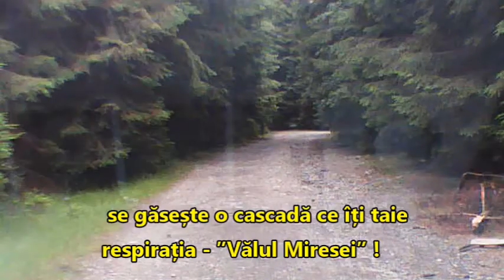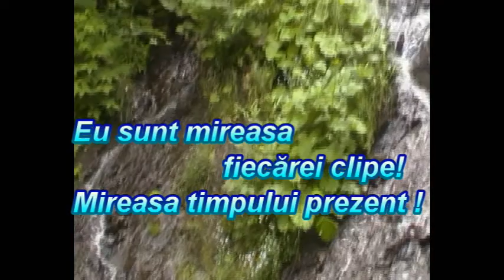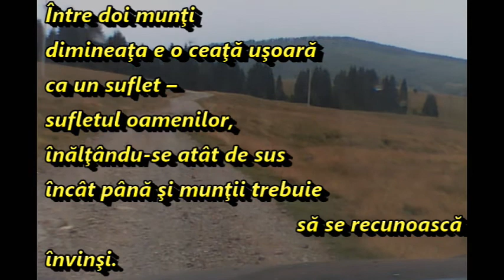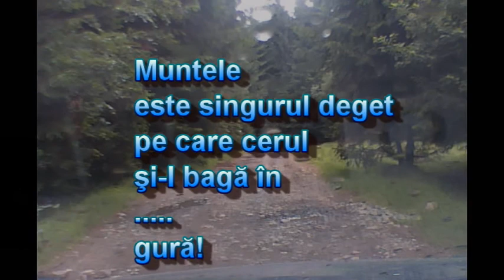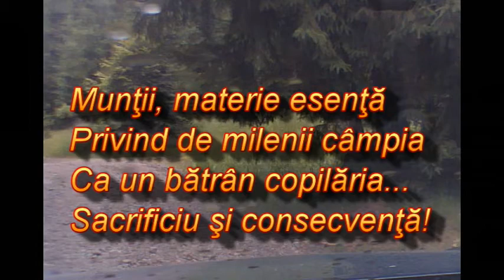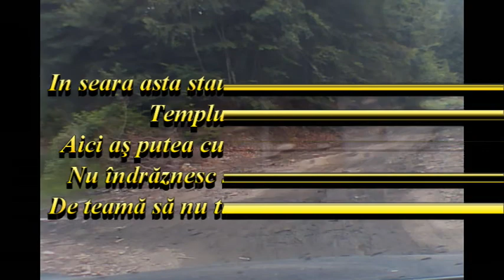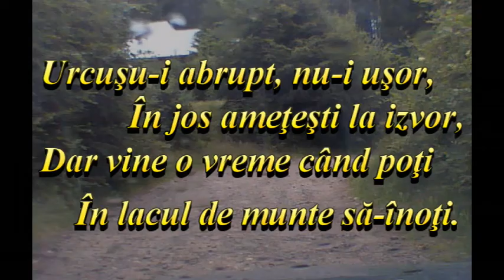cascada ”Vălul Miresei” în Munții Igniș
în jud. Maramureș